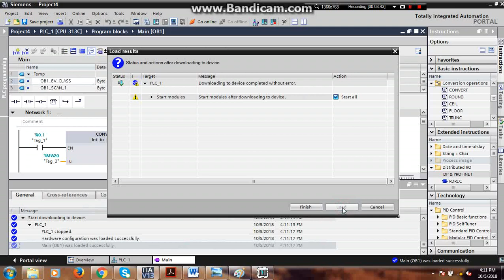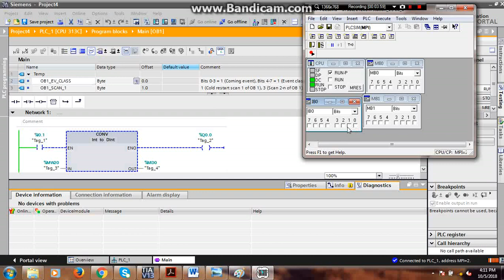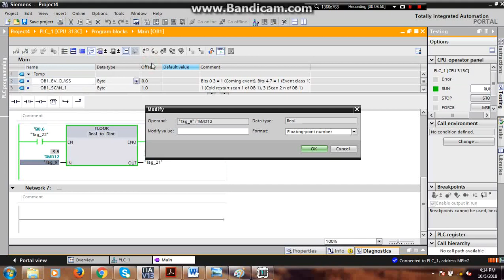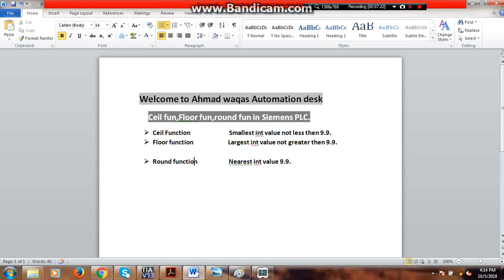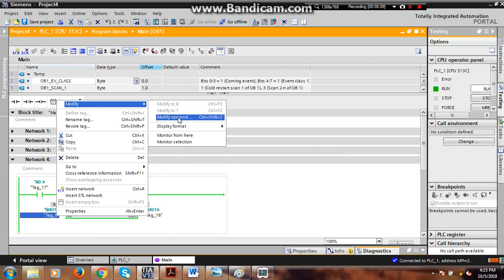convert,ceil,floor,round function used in siemens PLC Tia portal software in urdu.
Welcome to Ahmad waqas Automation Desk .In Today lesson viewers you will learn about the convert,ceil,floor,round  operations  in Siemens PLC S7-300/1200.
My all videos are related to electrical topics ,also I have complete programming course of siemens,fatek,mitsubshi,PLCs.yaskawa ,invt, vfd working principle parameters setting complete video course with real life examples interested students can contact on my number.